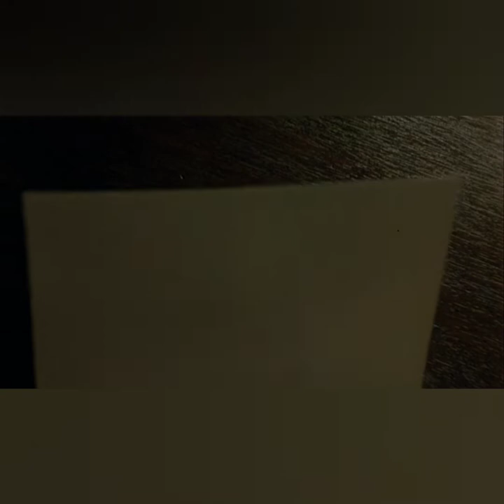KELLY PRESTON IN, SECRET ADMIRER (1985) HD 1080p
Kelly Preston (R.I.P.) starred in Secret Admirer, a 1985 American teen romantic comedy film written and directed by David Greenwalt in his feature film directorial debut, co starring C. Thomas Howell, Lori Loughlin and Fred Ward. The original music score was composed by Jan Hammer.

The film was produced at the height of the teen sex comedy cinema craze in the mid-1980s. This was her second prominent film role playing the beautiful but shallow Deborah Ann Fimple. She has appeared in more than 60 television and film productions during her career.

Reminisce by watching most of her scenes from that movie with the song "Secret" popularized by Orchestral Manouvers In The Dark (OMD)